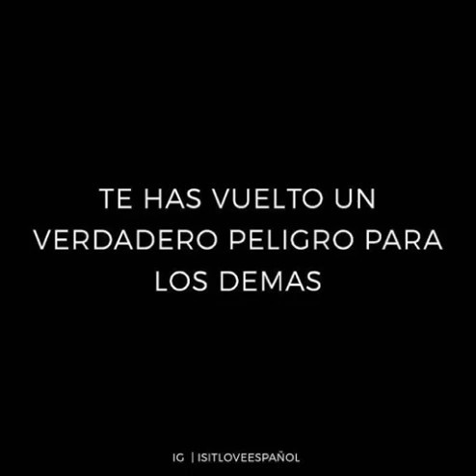Trailer de capítulo 4 de la 2 temporada de Is it love Drogo traducido al Español